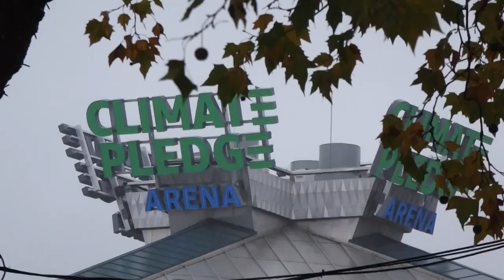Lenny Wilkens Way: Seattle street honors local basketball legend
Thomas Street will be renamed after the former Sonics player and coach.